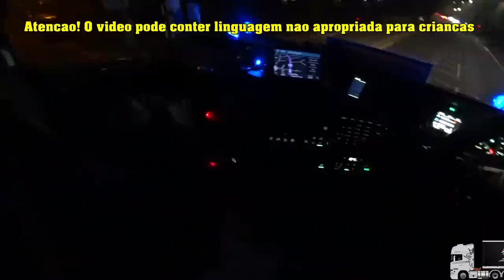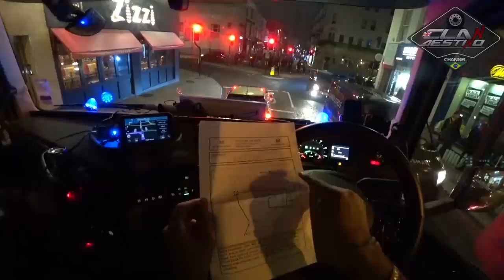Olhando o Colega do DAF XF manobrar